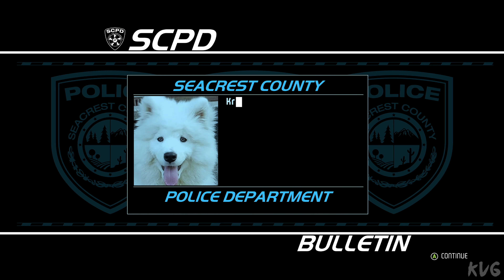Need for Speed: Hot Pursuit Remastered - Walkthrough - Part 81 - Show of Force (PC UHD) [4K60FPS]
Gaming PC Specs:

►CPU: Intel Comet Lake, Core i9 10900K 3.7GHz
►CPU Cooler: Corsair iCUE H100i RGB PRO XT
►Graphics Card: MSI GeForce RTX 3090 GAMING X TRIO 24GB GDDR6X 384-bit
►Motherboard: ASUS Z490 ROG MAXIMUS XII HERO
►RAM: HyperX Predator Black 64GB DDR4 3200MHz CL16 Quad Channel Kit
►HDD: 3x WD Black 2TB SATA-III 7200 RPM 64MB
►SSD: 1x Seagate FireCuda 520 2TB
►Power Supply: Corsair AX850, 80+ Titanium, 850W
►Case: ASUS TUF Gaming GT501
►OS: Windows 10
►Monitor: ACER Predator XB273KS (27", UHD, 144Hz, HDR 400, G-Sync)
►Mouse: Logitech G502 HERO
►Keyboard: Logitech G910 Orion Spectrum RGB
►Gaming Headseat: ASUS ROG Centurion True 7.1
►Gaming Speakers: Logitech G560 Lightsync 2.1 Black
►Microphone: HyperX QuadCast
►Steering Wheel & Pedals: Logitech G27 Racing Wheel
►Steering Wheel & Pedals: Logitech G29 Driving Force
►Controller: Xbox 360 PC controller
►Joystick: Logitech Extreme 3D Pro
►Gaming Chair: Cougar Fusion Orange

Streaming & Capture PC Specs:

►Capture Card: Elgato Game Capture 4K60 Pro MK.2
►Capture Card: AVerMedia Live Gamer 4K GC573 RGB
►CPU: Intel Kaby Lake, Core i7 7700K 4.20GHz
►CPU Cooler: NZXT Kraken X41
►Graphics Card: MSI GeForce GTX 1080 GAMING X 8GB DDR5X 256-bit
►Motherboard: MSI Z270 GAMING PRO
►RAM: Corsair Vengeance LPX Black 32GB DDR4
►SSD: SSD Kingston A2000 1TB
►HDD: WD Black 4TB SATA-III 7200RPM 128MB
►Power Supply: Corsair HXi Series HX850i
►Case: NZXT Noctis 450 Black
►OS: Windows 10
►Monitor: Dell Gaming S2721HGF (27", Curved, 144Hz, G-Sync)

Game Information:

Feel the thrill of the chase and the rush of escape in Need for Speed Hot Pursuit Remastered on PC. Unleash a savage sense of speed both as an outlaw and a cop in the world's hottest high-performance cars. Outsmart the heat or take down lawbreakers with the tactical weaponry at your disposal in a heart-pumping, socially competitive racing experience. Updated with enhanced visuals, cross-platform multiplayer — including the asynchronous competition powered by Autolog — plus all additional main DLC, this is the ultimate edition of Criterion Games’ critically acclaimed Need for Speed debut. It’s time to reignite the pursuit.

Cross-platform Multiplayer and Autolog
Bolt down the winding Seacrest County roads headfirst in racing that is socially competitive at its core. The groundbreaking Autolog connects you and your friends in head-to-head pursuits and races and instinctively delivers challenges based on your friends’ activities. This highly dynamic system is fueled by friendly competition and is now supported with cross-platform sync and new multiplayer gameplay so you can race each other no matter what platform you’re on.

All Main DLC Included, Plus More Updates
Get all the additional main DLC delivered at launch, including an extra 6 hours of gameplay and more than 30 challenges. Brand new achievements, wraps, car colors, reduced hard stops, an updated photo mode and gallery, and multiple quality-of-life updates create an even more well-rounded gameplay experience this time around.

Exotic Cars with Weapons
Drive the world’s most desirable supercars on both sides of the law. Bust suspects in supercharged cop interceptors enhanced with tactical weaponry, or level the playing field with counterattacks and defensive maneuvers as an elite racer. Strategize to gain an edge over the competition, no matter what side you’re on!

Chase and Escape
A deep and fully defined single-player career delivers the action of both cops and racers, with a seamlessly linked multiplayer experience across all race modes. Take on friends or play through the career solo to earn Bounty and unlock new cars, weapons, and equipment.

Enhanced Visuals
Need for Speed Hot Pursuit Remastered delivers a timeless racing experience updated for today’s generation of hardware with enhanced visuals.